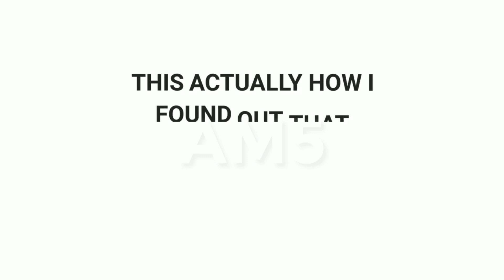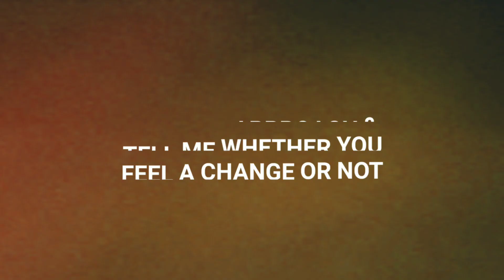How to Make PES 2020 as EXCITING as PES 2018! AM5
Hey! Pes 2020 seems to get boring when played with the best players each & every time, Here is what you can do to bring that Pes 2018 feel back!

-AM5